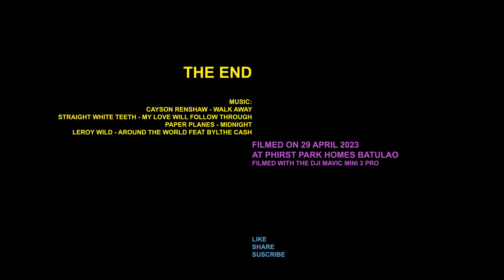PHIRST PARK BATULAO UPDATE 29APRIL2023 PART 2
This is the 2nd part of the 2 part drone footage of Phirst Park Homes Batulao taken on 29 April 2023.complete drone footage without any cut.